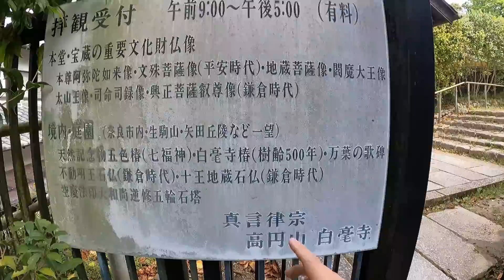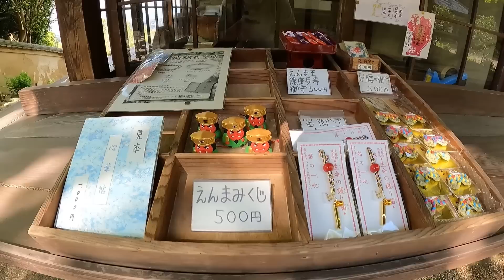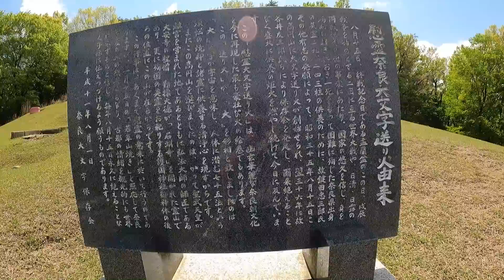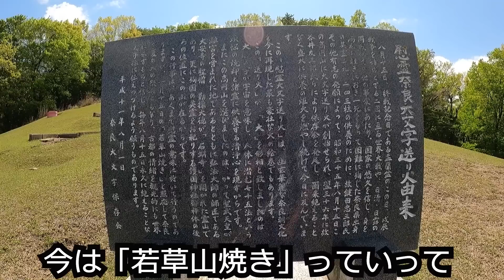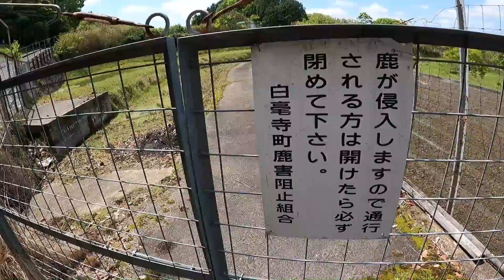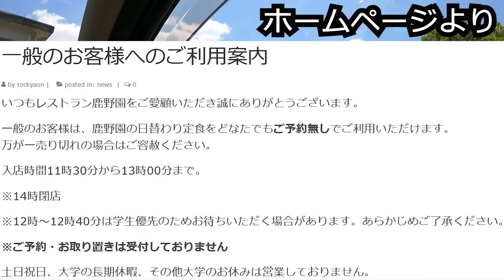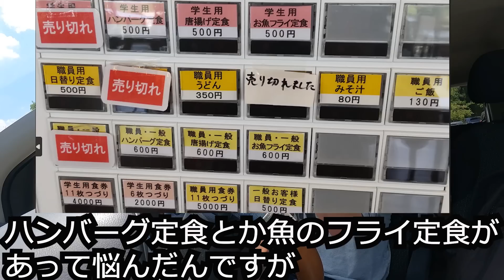一般人も入れる学食と大文字の山【奈良 白毫寺町】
今回は奈良県奈良市の白毫寺町を散策してきました。
「白毫寺」→「大文字火床」→「奈良佐保大学 レストラン鹿野園」→「岩井川ダム」の順に周っています。